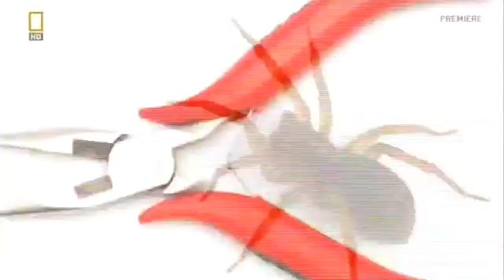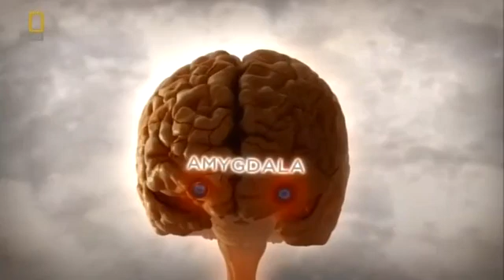Brain Games Dont Be Afraid Part 01.mp4